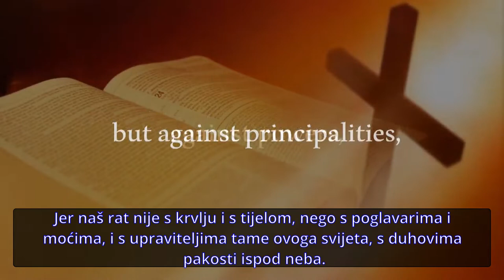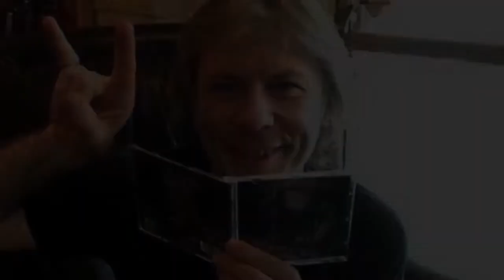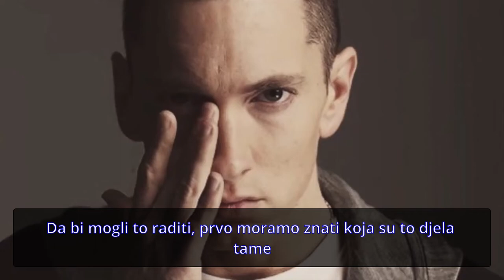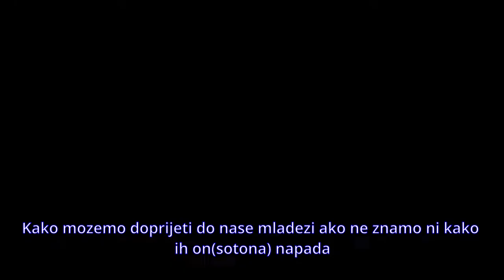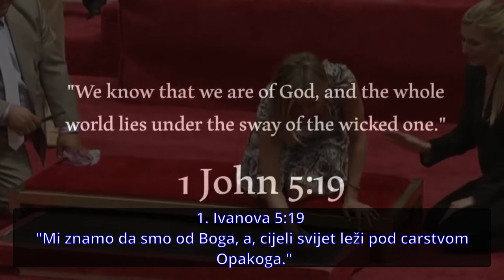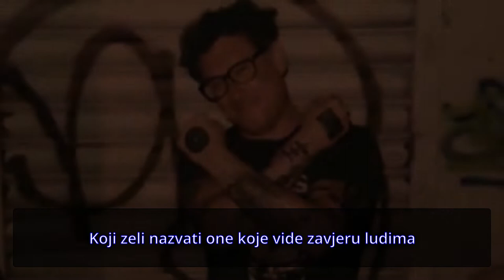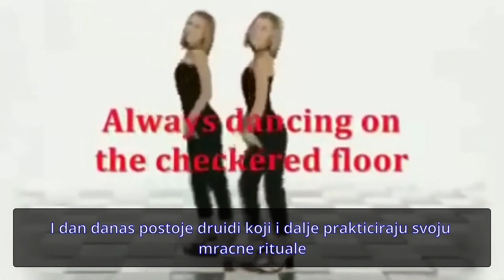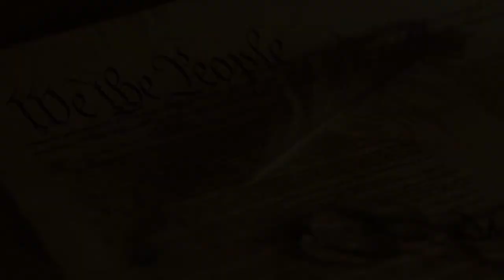ŠOKANTNO Masoni i Sotonisti Vode Hollywood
Autor videa je kanal Jeremiah Cohen, ja sam samo preveo.

Marko 8,36 Što koristi čovjeku, ako dobije sav svijet, a pritom izgubi dušu svoju?
Znate li da u Bibliji ima 153 prorocanstava koja su se vec ispunila?
Ima puno drugih i zastrasujucih koja ce se tek ispuniti.
Biblija spominje da je sotona bog ovoga svijeta te da on moze nekome dati slavu i novce, ali koja je cijena?
Cijena je samo vasa dusa koja zivi vjecno i vi birate hocete li ici u raj ili pakako.
Vjerujete li u zivot nakon smrti? Ove holivudske "zvijezde" sigurno vjeruju i vec su odabrali svoj put,
mijenjali su vjecni zivot za ovaj kratak zivot uz malo slave i uspjeha, ali nitko ne moze zaustaviti vrijeme.
Sud dolazi za svakoga od nas, pokajte se jos danas za grijehe koje ste pocinili, Bog je dobar i Milostiv i oprostiti ce vam sve ako Ga samo zatrazite.

Biblija Isus Masoni Sotona Antikrist Hollywood Uskrs Pobjeda Evanđelje

na rubu znanosti Ivan Pernar Koronavirus
miroljub petrovic selebriti holivud  na rubu znanosti kresimir misak balkan ufo miroljub petrovic koronavirus korona virus biblija
kresimir misak 2020 Ivan Pernar krešimir mišak
Biblija prorocanstvo Simetrija Biblije Kresimir Misak biblija
Na rubu znanosti biblija Biblija istina Miroljub petrovic biblija